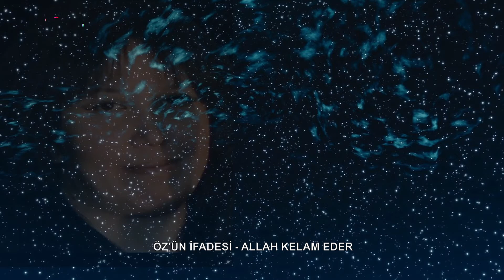Öz'ün İfadesi - Allah Kelam Eder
Tasavvuf yazar öz'ün ifadesinin kitap ve şiir çalışmaları devam ediyor.Yepyeni şiiri sizlert için Clubturk TV'De